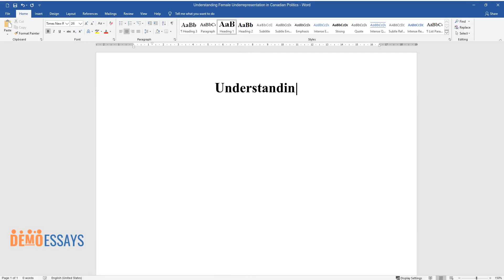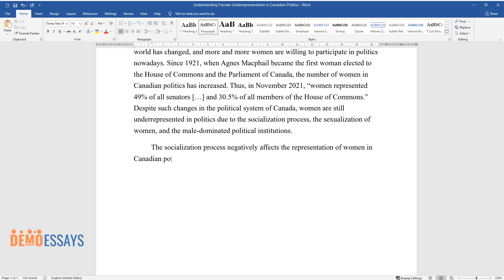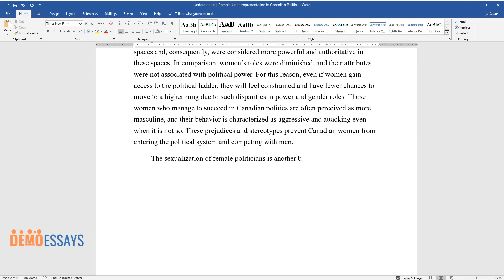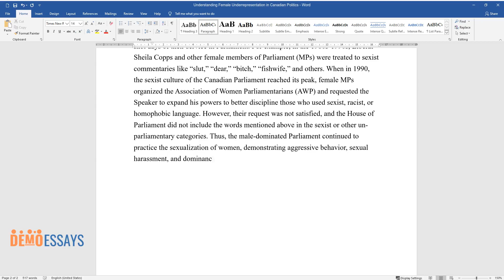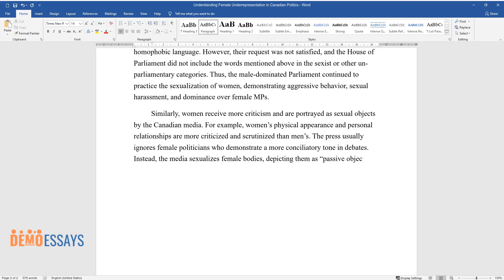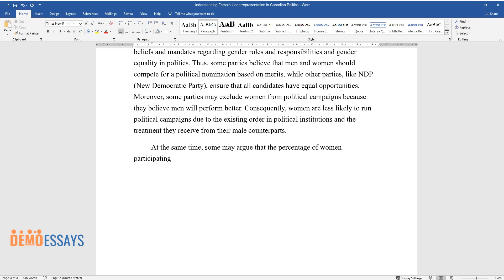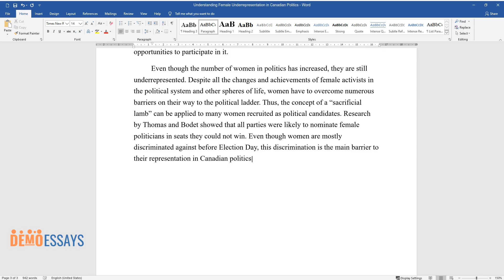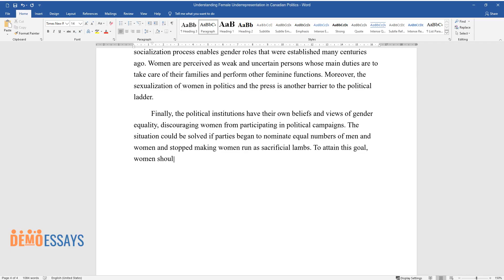Understanding Female Underrepresentation in Canadian Politics - Essay Example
📝 Essay description: Historically, the representation of women in Canadian politics has been limited due to gender bias. Since Agnes Macphail became the first woman elected to the House of Commons and the Parliament of Canada, the number of women in Canadian politics has increased.

ℹ️ Subjects: Politicians
ℹ️ Words: 1167
ℹ️ Pages: 4

📚 Reference list:
Dunham, Jackie. “Highest Percentage Ever of Female and Gender-Diverse Candidates Running in This Election”. Web.
Everitt, Joanna. “Gender and Sexual Diversity in Provincial Election Campaigns.” Canadian Political Science Review 9, no. 1(2015), 177-192.
Galandy, Jennifer, and D. Scharie Tavcer. “Improving Gender Representation in Canadian Federal Politics and Parliament.” Canadian Parliamentary Review 42(1): 14-19.
Kosakowska-Berezecka, Natasza, Saba Safdar, Paweł Jurek, and Gopa Bhardwaj. “Evaluations of Men in Domestic Roles in Canada, Norway, Poland, and India.” Journal of Men’s Studies 26, no. 2(2017): 143-156.
Loprespub. “Women in the Parliament of Canada: 100 Years of Representation”. Web.